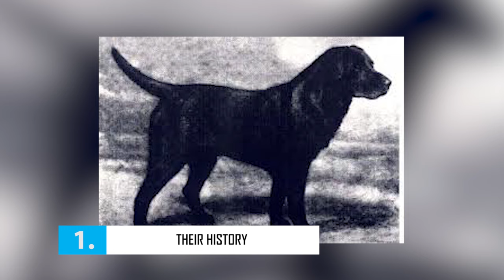Labrador Retriever - Top 10 Facts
Labrador Retriever is known for being a great family pet and a friendly dog that fits in well with active families. Don’t mistake a Labrador Retriever for a Golden Retriever, as while similar, they are different breeds.

100% Waterproof Rechargeable Dog Training Collar:

In this video, we are counting down the top 10 facts about the Labrador Retriever that you might not know.

A Quick Overview:
Group: Sporting Dogs
Weight: 55 to 80 pounds
Height: 21 to 24 inches tall at the shoulder
Life Expectancy: 10-12 years

The warm and intelligent Labrador Retriever is America's number one breed registered with the American Kennel Club. Even non-dog people can recognize a Lab, and artists and photographers have captured their image countless times--usually as the loyal companion, waiting patiently by their owner's side.

Built for sport, the Lab is muscular and athletic. They have a short, easy-care coat, friendly demeanor, keen intelligence, and plenty of energy. Devotion to this breed runs deep; Labs are loving, people-oriented dogs who live to serve their families, and owners and fans sometimes liken their Labs to angels.

The breed originated on the island of Newfoundland, off the northeastern Atlantic coast of Canada. Originally called the St. John's dog, after the capital city of Newfoundland, they were bred to help the local fishermen--hauling nets, fetching ropes, and retrieving fish that had escaped the nets--as well as to be a family dog.

Today, most Labs skip the hard labor and spend their days being pampered and loved by their people. However, some Labs still serve as indispensable working dogs.